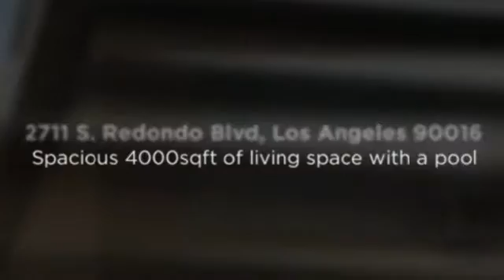2711 S. Redondo Blvd, Los Angeles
Triplex unit available for sale in the Mid City section of Los Angeles.